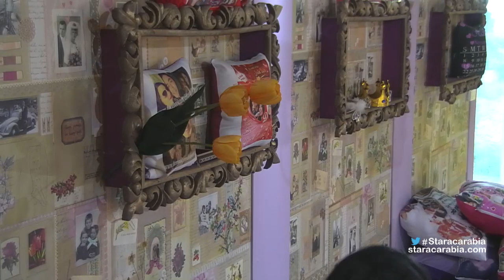والدة دينا عادل من مصر تقوم بجولة داخل الاكاديمية - ستار اكاديمي 11 - 12/12/2015